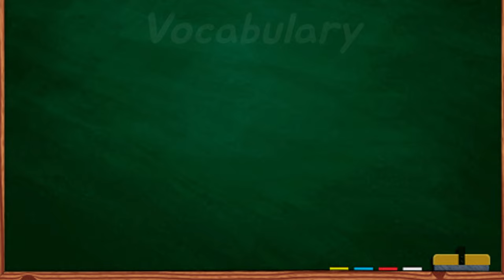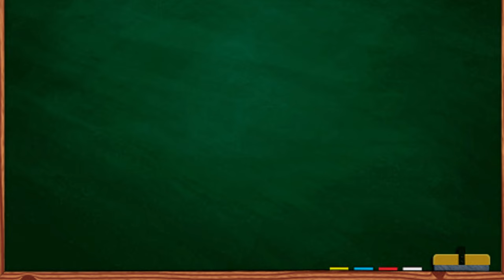Welsh with Andy | Lesson 1: I want / Do you want? / Milk, Water / Please, Thank you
Welcome to Andy's Welsh Lessons!

I think you're going to enjoy it here!
There will be lots of useful vocabulary and phrases to help you and your children with the everyday Welsh we use at nursery.

Lesson 1 Vocabulary

I want
Do you want?
Milk
Water
Please

Note: Milk can be said "llaeth" or "llefrith", but for continuity, we'll stick with llaeth.